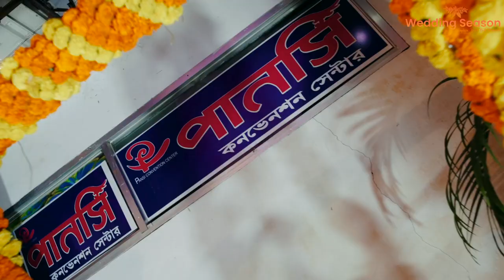Holud Trailer Kaif & Arnika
A Film By: Khurshid Ashrafi
Edit & Color: @sabbirahmededitz
Copyright : Wedding Season
Makeover: Bodhuya Parlour Rangpur
Song : Xefer & Muza